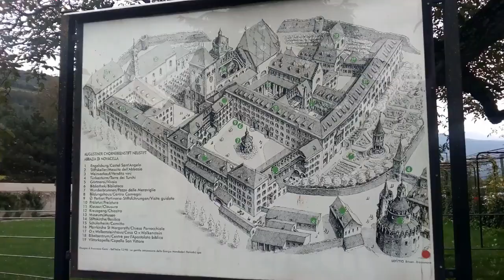INDULJ_EL_Dél-Tirol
A videó a tiroli kiruccanásunkon készült.